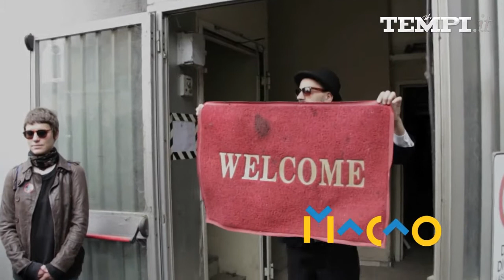Macao paraculao? Storia di uno sgombero finito in manfrina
Uno sgombero ha posto la parola fine al caso Macao. E alla protesta creativa dei lavoratori dell'arte, che hanno occupato prima la Torre Galfa (proprietà di Salvatore Ligresti, vuota da una decina d'anni) e in seguito Palazzo Citterio, a Brera.
Se inizialmente l'assessore alla cultura Stefano Boeri aveva applaudito alle istanze di Macao, dopo lo smacco all'ex Ansaldo il Comune ha cambiato opinione, bollando l'occupazione di via Brera come «un segnale pericoloso e un oggettivo ostacolo alla prosecuzione del progetto per restituire un bene pubblico alla città». Su Facebook la pagina del collettivo (che ha indetto il "silenzio stampa")  conta oltre 30.000 iscritti, ma l'entusiasmo iniziale dei milanesi si è rapidamente convertito in delusione.